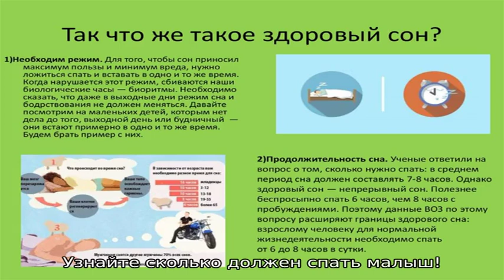Узнайте сколько должен спать малыш! Получи таблицу с нормами сна + 3 видеоурока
Узнайте сколько должен спать малыш!
Получи таблицу с нормами сна + 3 видеоурока

Получи таблицу с нормами сна + 3 видеоурока    Вы мама ребенка от 0 до 6 мес.? Вас тревожит беспокойный сон ребенка? Хотите выспаться?